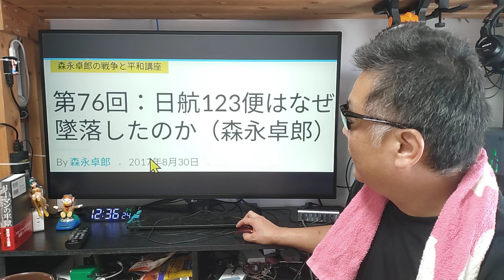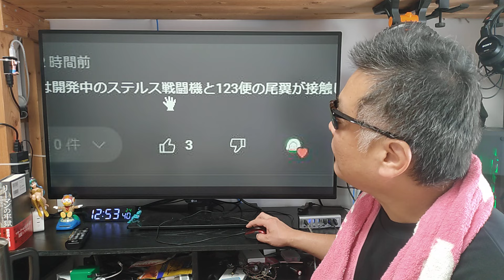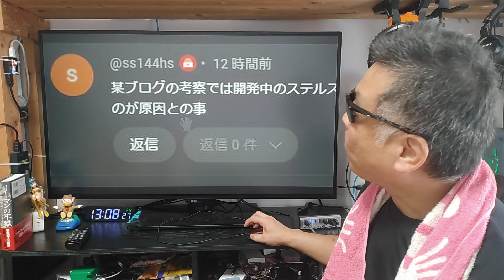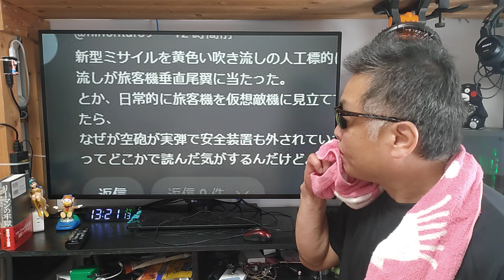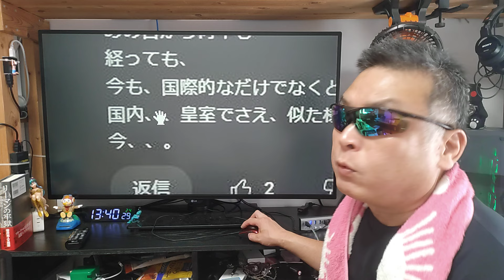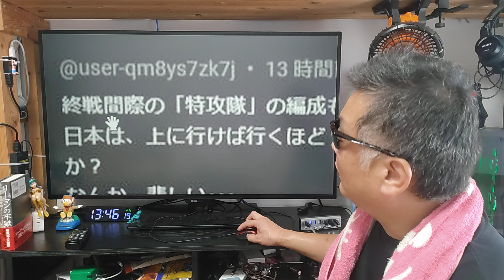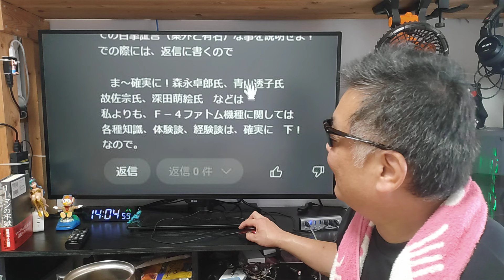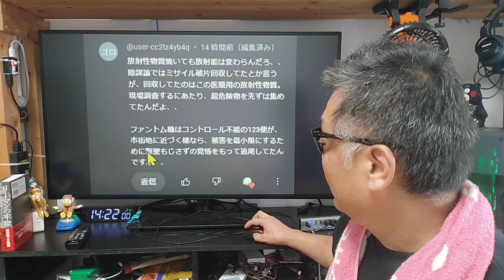123便の謎 新事実が視聴者様から提供されました！ & 都合悪い残骸はノータッチ！ の2本立て！ 視聴者コメントも大量に紹介！